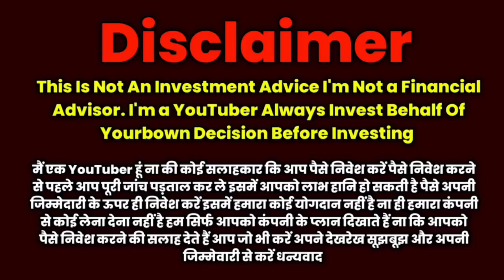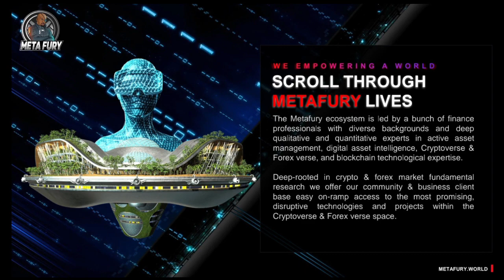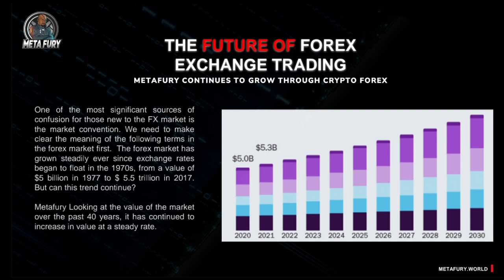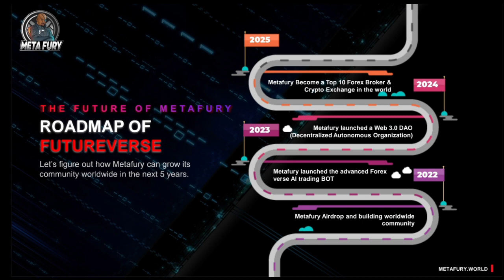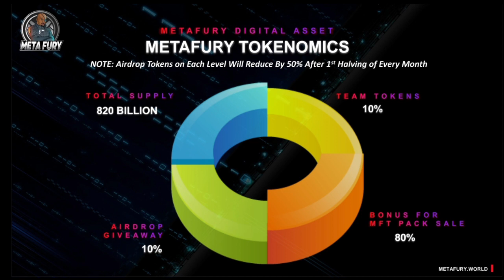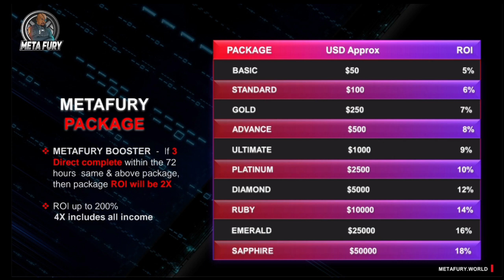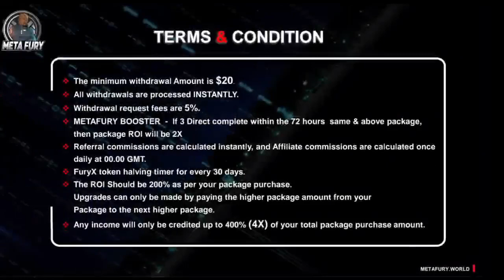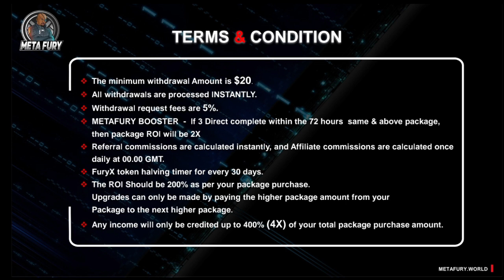METAFURY | Metafury Free Airdrop | Metafury New Launch Plan Today | Metafury Full Plan Details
4000META FURY COIN 🆓🆓🆓🆓🆓🆓🆓
*🔥FREE $15 FREE🔥FREE*

*👇🏻FREE AIR DROP👇🏻*
*🔥META FURY🔥*
*NO INVESTMENT💯*

*FREE $15 INSTANT*

*FREE 4000 TOKEN*

*👆🏻FAST JOIN🔥*

*JOINING LINK*
FREE $100000 EARNING

*FURY X FREE AIRDROP*

💰💰 MISSION 5 CR.

*Meta Fury Airdrop Project*

*Fury X token airdrop 🪙*

Sign up - 4000 FURY X

*NOTE -Get ready for a Free Airdrop of $15 which will give daily ROI and and Airdrop of 4000 token which will be worth of. 4000$ plus*

*UP TO 20 LEVEL AIRDROP*

Desclaimer -:  I'm a you Tuber not for suggestions to invest any website and apps.
I'm not financial advisor .
my work only daily New information reched you.